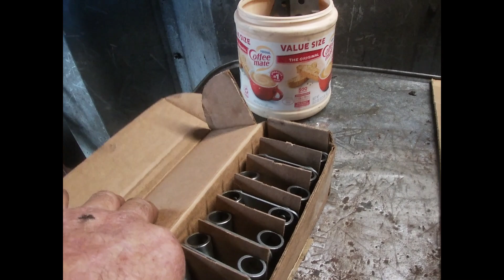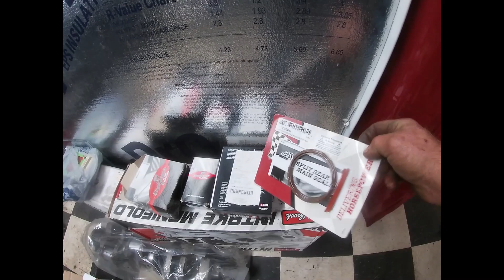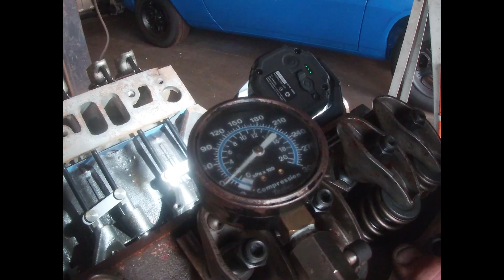1977 Pontiac Trans Am - Motor - Part 3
Part 3 of our 1977 Pontiac Trans Am motor restoration.

In this video, we are finishing assembling and painting the motor.